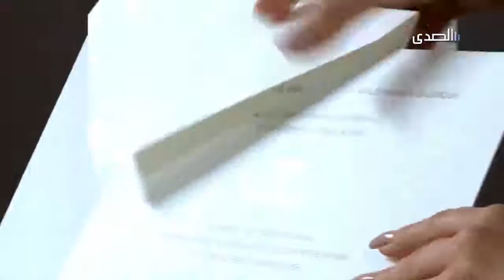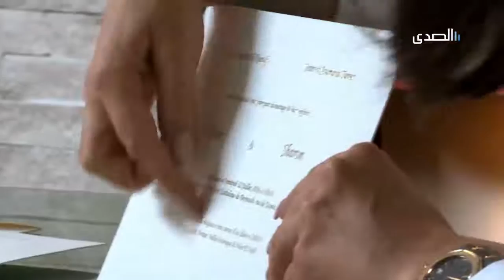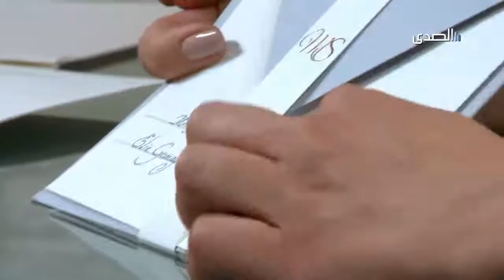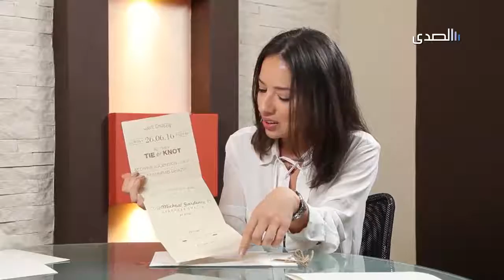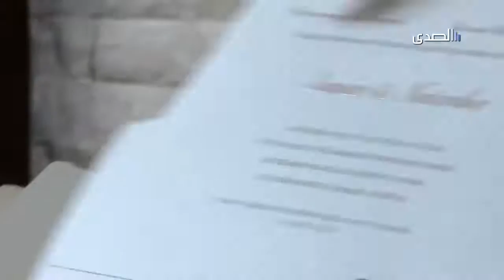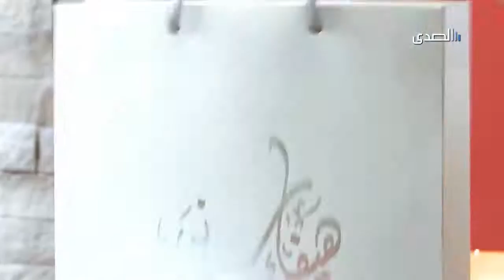Al Sada TV - Be My Guest - Christelle Gemayel